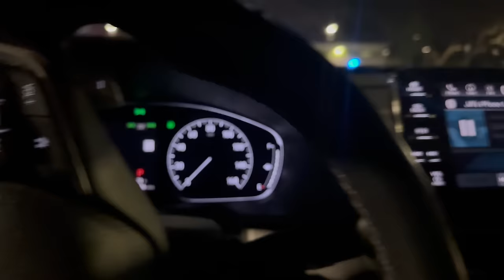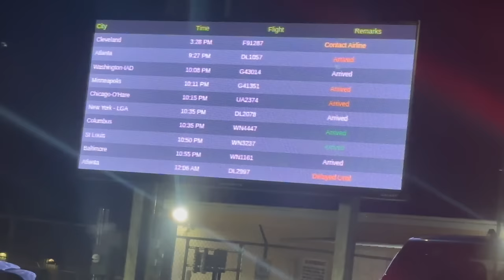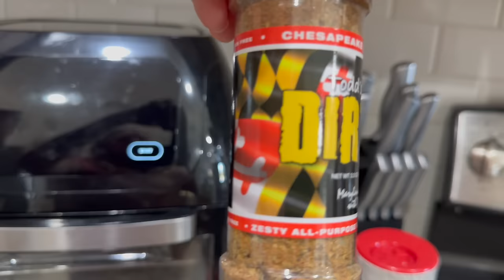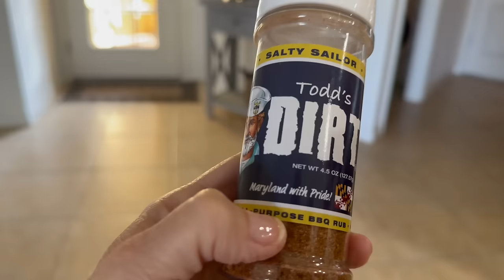Vacation With The Boys: We Hosted 8 Teenagers for SPRING BREAK!!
They arrived! Ryan's freinds descended upon us for Spring Break in Florida...and enjoyed the sun too much 😳 Join Our FAMMELLY Adventure!

Try Todd's Dirt!

It's The Donnellys: @ItsTheDonnellysOfficial
Katie's: @kkatiedonnelly
Jill's: @Itsjilldonnellyofficial
Brennan's: @BrennanMDonnelly
Ryan's: @Ryan_0601